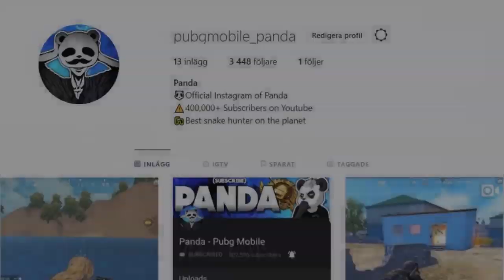BEST POCHINKI DROP EVER! 30 KILLS SOLO vs SQUAD PUBG Mobile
Rank?